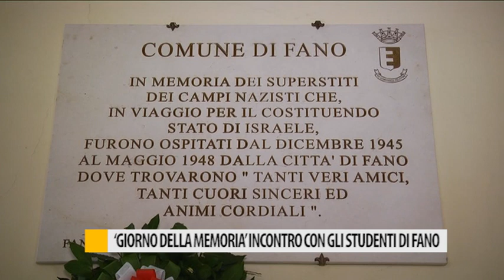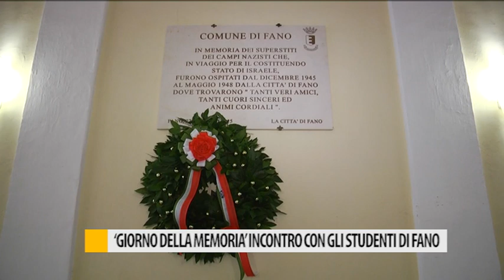"Giorno della Memoria" incontro con gli studenti di Fano